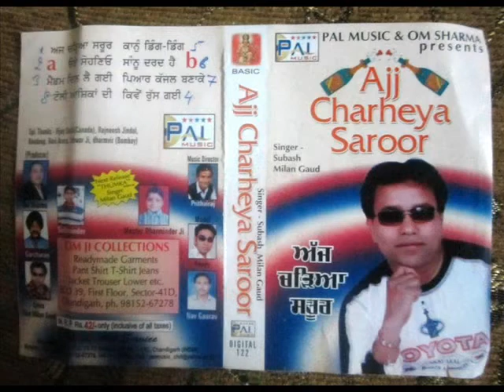Kanu Dig Dig Karidiye Nakhra || Subash || Latest Hit Punjabi Songs 2017 || Pal Music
Album - Ajj Charheya Saroor
Singer - Milan Gaud , Subash
Lyrics-RAM  MILAN
Producer - Om Sharma
Company - Pal Music Co.

Check out some of the Latest Videos, Pal Music